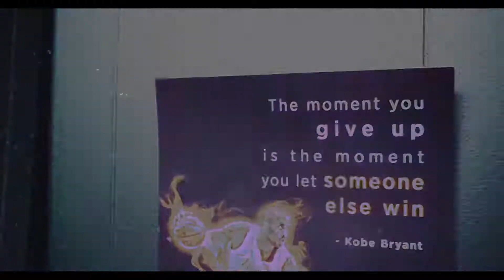Almighty Sway X Topside Sleeze - No Second Chances ( Official Music Video )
Shot by @RikAShayVISUALS

Need Photo or Video Work ?

Follow on instagram @rikashayvisuals